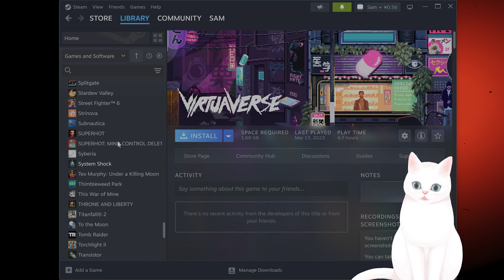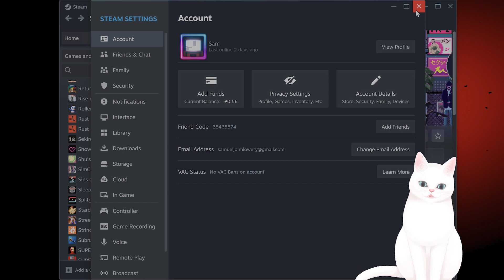How to Fix "can't trade" Problem on Steam (2025)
If you're unable to trade items on Steam, this guide will walk you through the most common reasons and fixes for the issue. Whether you're facing problems due to Steam Guard restrictions, trade holds, or account limitations, we’ve got you covered. Learn how to check your account status, enable Steam Guard, and resolve issues preventing you from trading or receiving offers on Steam. Follow these steps and get back to trading with your friends hassle-free!